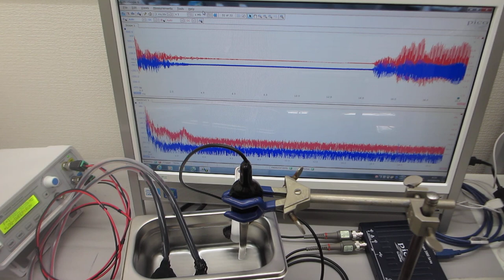超音波システム（音圧測定解析、発振制御）を利用した「オリジナル超音波実験」